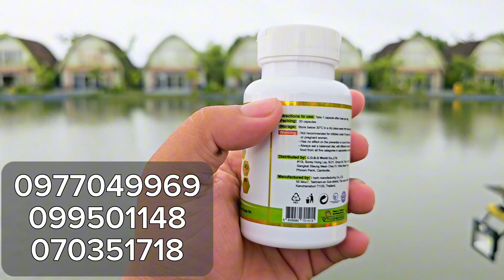ទ្រីសាឡា TRISALA | ជួយសម្រួលបញ្ហាដូចជា : ក្រពះពោះវៀន សន្លាក់សរសៃ តម្រងនោម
ខ្ញុំសូមណែនាំ គ្រាប់ម្សៅទ្រីសាឡា TRISALA | ជួយសម្រួលបញ្ហាដូចជា : ក្រពះពោះវៀន សន្លាក់សរសៃ តម្រងនោម

ទំនាក់ទំនងប្រឹក្សាយោបល់

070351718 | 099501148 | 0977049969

គ្រាប់ម្សៅទ្រីសាឡា TRISALA
សម្រួលបញ្ហាសុខភាពដូចជា
ក្រពះពោះវៀន សន្លាក់សរសៃនិងអាស៊ីត និងបញ្ហា តម្រងនោម
មួយកំប៉ុងប្រើបានមួយខែ មានចំនួន៣០គ្រាប់ ប្រើព្រឹកមួយគ្រាប់បន្ទាប់ពី ទទួលទានអាហារដប់ដប់ប្រាំនាទី
ផលិតផលមានច្បាប់ត្រឹមត្រូវ ប្រើប្រាស់អត់ប៉ះពាល់ទៅដល់សុខភាព